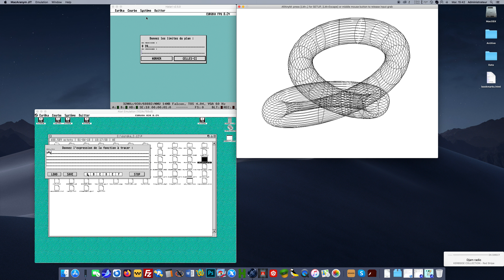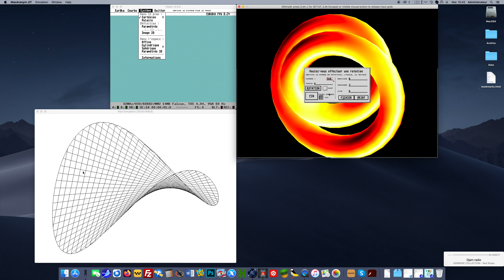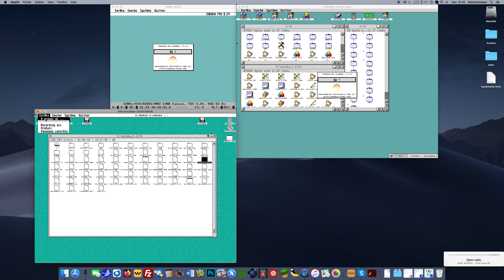3 ATARI running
Trois machines ATARI sont lancées simultanément : *Hatari* 2.5, *ARAnyM* 1.1.0 et *AtariX* 0.3, sous TOS 4.04, freeMiNT+XaAES et MagiC. Cela se lance sur macOS 10.14.6 Mojave. Les ATARI jouent avec le logiciel GEM Eurêka 2.12, pour des tracés de courbes en 2D et 3D.
Three ATARI machines are running simultaneously : *Hatari* 2.5, *ARAnyM* 1.1.0 and *AtariX* 0.3, under TOS 4.04, freeMiNT+XaAES and MagiC. All is launched with macOS 10.14.6 Mojave. The ATARI are playing Eureka 2.12 GEM software, and describe 2D and 3D curves.